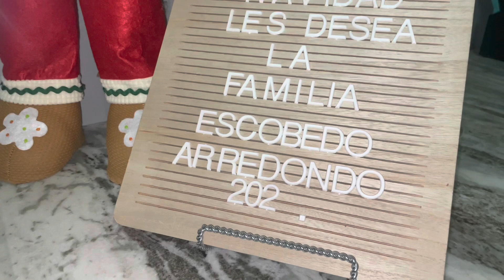Vlogmas day 5 ( dads birthday )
Hola y bienvenidos a mi canal, en el video de hoy celebramos a mi papá . Espero que dios nos conceda muchos años juntos en familia !!